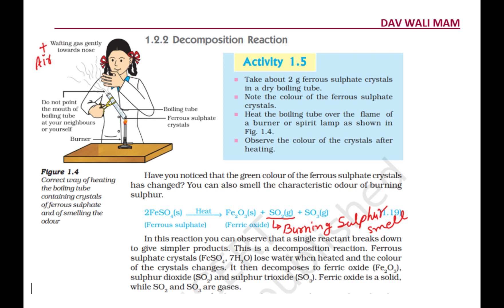CLASS 10 SCIENCE CHAPTER 1 II IMPORTANT FOR CBSE BOARD EXAM II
Last hour study material
Credits To: NCERT and CBSE